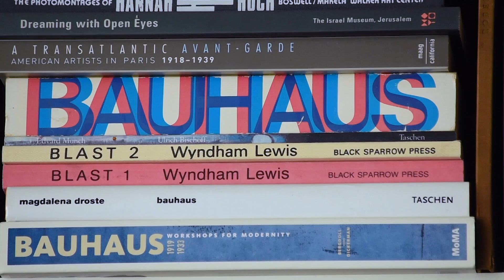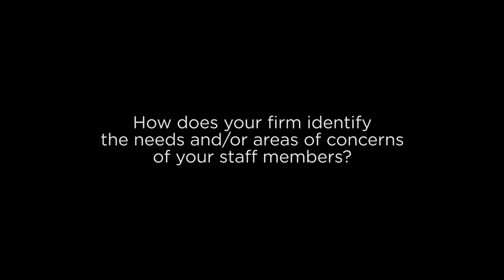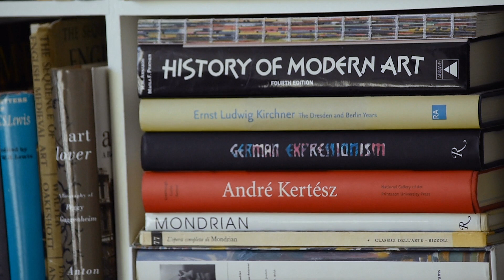AIA Austin WiA - 'Profiles' 2021 - Heather McKinney & Michelle Rossomando - McKinney York Architects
AIA Austin Women in Architecture presents 'Profiles', an interview series.

Our Mission at WIA Austin is to promote, validate, and illuminate the role of women within the architectural field through fostering community, fellowship, education, and outreach.

This newly launched 'Profiles' interview series invites firm leaders to discuss the topic of diversity. We asked the question - Why does diversity matter and what are their firms doing to address it through their firm culture?

Please enjoy the interview with Heather McKinney, FAIA, LEED AP BD+C, RID & Michelle Rossomando, AIA, RID - McKinney York Architects

Committee Chair - Nkiru Gelles, Assoc. AIA
Committee Chair-Elect - Stephanie Lemmo, Assoc. AIA
Sub-committee Chair - Alexandra Chaves, Assoc. AIA

Time stamps:
Second 0:21 - How is diversity important to your firm and why?
Minute 1:02 - How does your firm identify the needs and/or areas of concerns of your staff members?
Minute 1:58 - How does your firm promote opportunity?
Minute 3:06 - How does your firm apply standards and values?